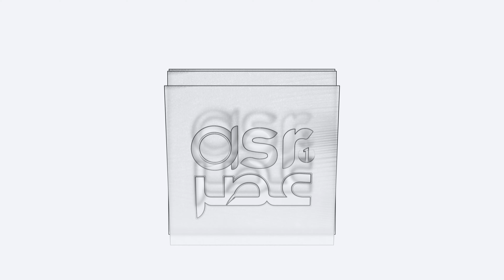وقوع انفجار در شهر قندز مرکز ولایت کندز | explosion in the city of Kunduz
منابع محلی می گویند که شام امروز چهارشنبه،  ۲۵  اسد۱۴۰۲، انفجاری در شهر قندوز رخ داده است.
در  ویدیو دیده می شود که یک موترسایکل درحال سوختن است و  این  موترسایکل هدف این انفجار قرار گرفته است. هنوز تلفات و نوعیت این انفجار روشن نیست و هیچ گروهی هم تاکنون مسوولیت آن را نگرفته است.
چاشت دیروز سه شنبه ۲۳ اسد ۱۴۰۲ انفجاری در شهر تالقان مرکز ولایت تخار رخ داده که دردو تن کشته شده و دو تن زخمی شدند. جبهه مقاومت مسوولیت این انفجار را گرفته مدعی شد که دراین انفجار به افراد طالبان تلفات وارد کرده اند. اما طبق تلفات این انفجار را دو زخمی از افراد ملکی اعلام کرد.
 تهیه شده در عصر یک
تاریخ: چهارشنبه، ۲۵ اسد ۱۴۰۲